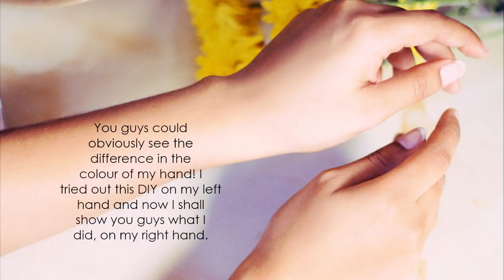DIY HAND BRIGHTENING MASK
AHH!! I am so excited about this tutorial you guys!
So I tried out this DIY Brightening MASK on my left hand and the results were really good! The complexion on my left hand was brighter than the other.  So, I thought I would do a tutorial on my right hand after you guys agreed you wanted to see it.

So this worked for me and I hope it does work for you guys too!
I wanted to mention that you could add a few drops of lemon as well if you  like, but the key ingredient was the "Rosehip" Oil and it is preferably better you guys get the organic cold pressed one! To know if it organic the colour of the oil will be close to golden yellow to almost orange.

However, do try it out and let me know the results!
Would love your feedback!

P.s I do have ink on my hand ... lol (The life of an artist). Plus my camera is so weird, the lighting gets off sometimess.